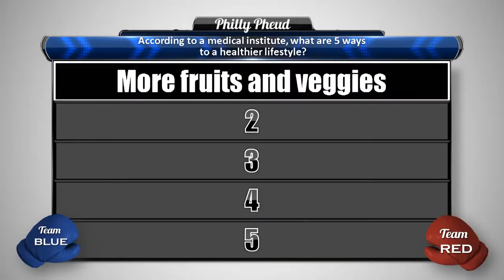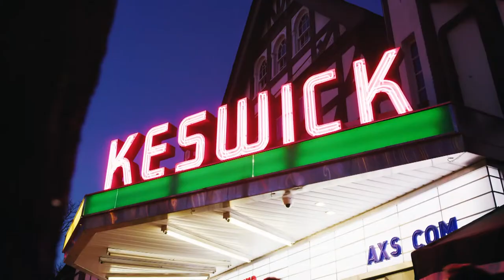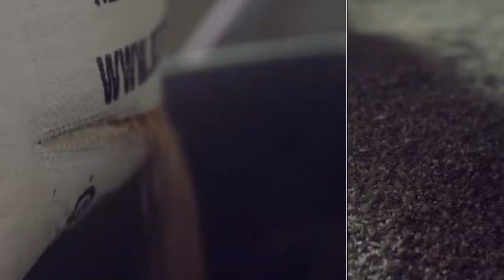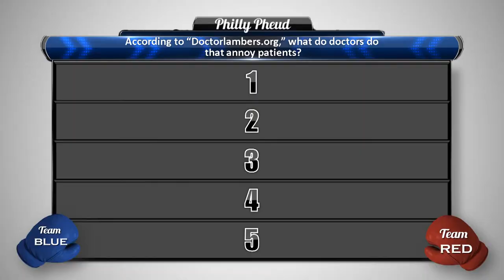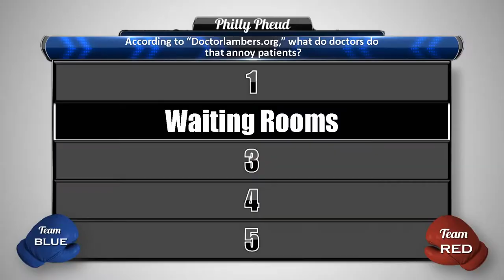Dentists vs. Dermatologists | Philly Pheud 2019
"Philly Pheud" is a TV game show about Philadelphia facts, stats and online polls hosted by Mike Missanelli and Natalie Egenolf. Shows are recorded bi-weekly on Wednesday's at The Book at Harrah's Philadelphia throughout the end of 2019.